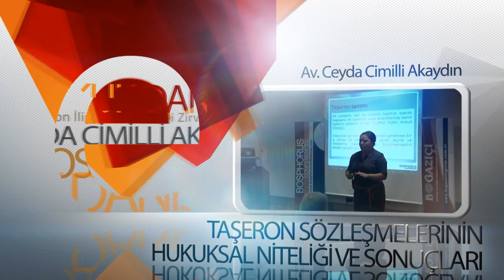Bosphorus Conferences 3. Taşeron İlişkileri Yönetimi Zirvesi (Fragman) [SeminerTV.com]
Bosphorus Conferences 3. Taşeron İlişkileri Yönetimi Zirvesi

Günümüzde firmalar geleneksel bazı fonksiyonlarını artan bir şekilde uzman şirketlere ve servis organizasyonlarına terk etmektedirler. Özellikle yoğunlaşan uluslararası rekabet baskıları pek çok işletmeyi dışarıdan hizmet satın almaya yöneltmektedir. İşletmelerin böyle bir strateji izlemesinin temel nedeni, maliyet tasarrufu yanında, kaynaklarını ana yetkinlik alanlarına kaydırarak rekabet konumlarını güçlendirmektir. Çeşitli hizmetlerin başka şirketlerden alınmasını tanımlayan bu yöntem, "taşeron" (outsourcing) olarak adlandırılmaktadır.

Bosphorus Conferences 3. Taşeron İlişkileri Yönetimi Zirvesi'nde taşeron kullanımı işletmelerin ana yetkinlik alanları dışında kalan fonksiyonlarını özellikle de sınırlı düzeyde değer katan yardımcı işleri yahut yüksek uzmanlık gerektiren işleri kapsamaktadır. Bu strateji, özellikle 1990'lı yıllarda Türkiye'deki pek çok işletme tarafından da benimsenmiş, bunun bir sonucu olarak taşeronlaşma eğilimi genişlemiştir.

Bu durum çok sayıda hukuksal ve teknik tartışmaları da beraberinde getirmiş, konuyla ilgili yargısal kararlar yeni açılımlar yaratmıştır. Bu yargı kararları dikkate alınarak hazırlanan ve yürürlüğe giren 4857 sayılı yeni İş Yasasında taşeronlaşma kriteri olarak asıl iş/yardımcı iş ayrımı kritik bir değişken olarak getirilmiştir.

Bosphorus Conferences 3. Taşeron İlişkileri Yönetimi Zirvesi programının amacı, katılımcılara işyerinde taşeron ilişiklerini doğru kriterlere uygun olarak etkin ve verimli bir şekilde yönetebilmesine ilişkin temel teknikleri, yöntemleri ve sektörel deneyimleri aktarmaktır. Bosphorus Conferences 3. Taşeron İlişkileri Yönetimi Zirvesi Programı, her düzeydeki yöneticilerle, insan kaynakları yöneticilerinin, yönetici adaylarının ve insan kaynakları uzmanlarının norm kadro yönetimi etkinliklerini geliştirmeyi ve bu alanda asgari düzeyde bir donanıma sahip olmalarını hedeflemektedir.

Bosphorus Conferences 3. Taşeron İlişkileri Yönetimi Zirvesi, ayrıca, taşeron ilişkilerinde katılımcılara, konuyla ilgili alternatif metot ve uygulamaları öğrenmelerini mümkün kılmaktadır.